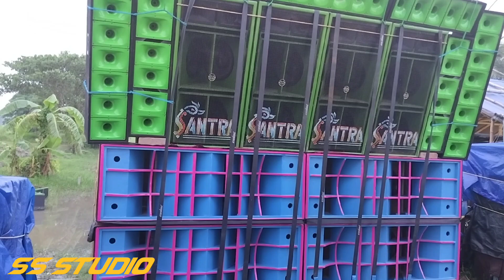New Set Up Testing _Santra Music Tikashi Bazer || New Zyper Model From A.S Box Cabinet Centre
Vedio Shot and Editing By: SS Studio
Upload : SS Studio

"SS Studio" WELCOME MY YOUTUBE CHANNEL,  DJ SONGS AND BOX COMPETITION VIDEO